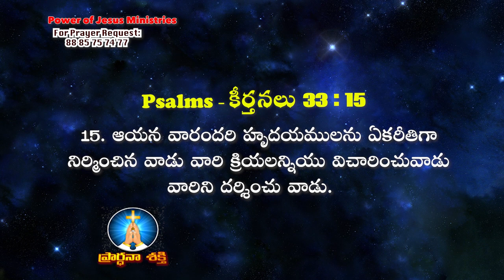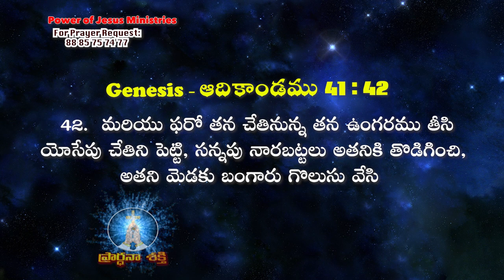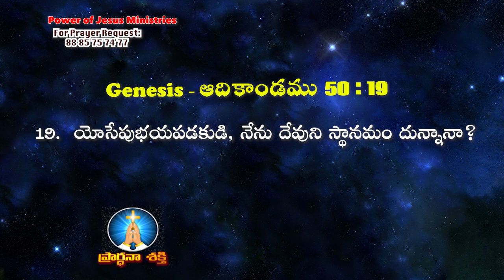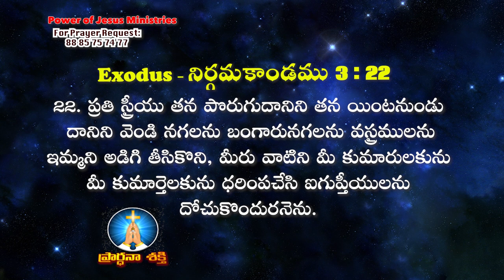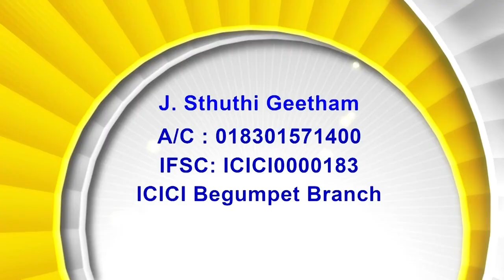05 09 24 Bishop Amma | అంశం: యెహోవా ఆకాశములోనుండి కనిపెట్టుచున్నాడు !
05 09 24 Bishop Amma |  అంశం: యెహోవా ఆకాశములోనుండి కనిపెట్టుచున్నాడు!